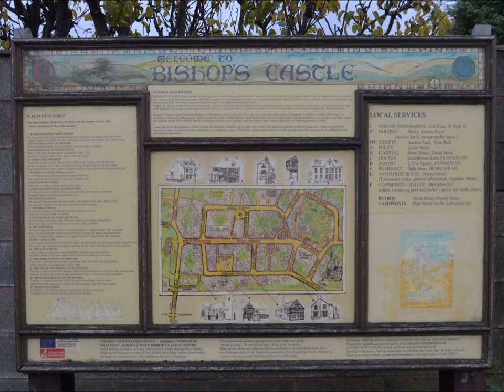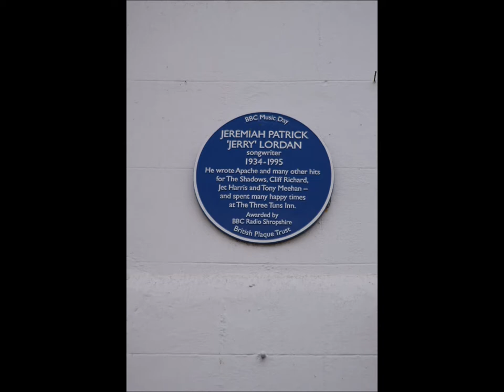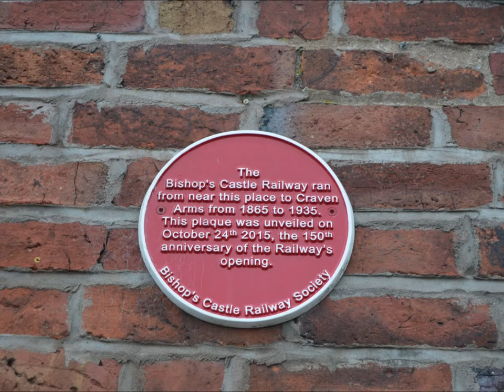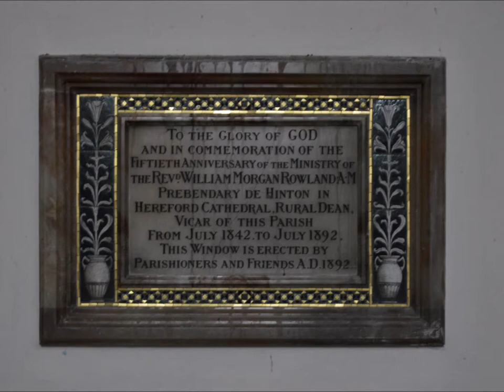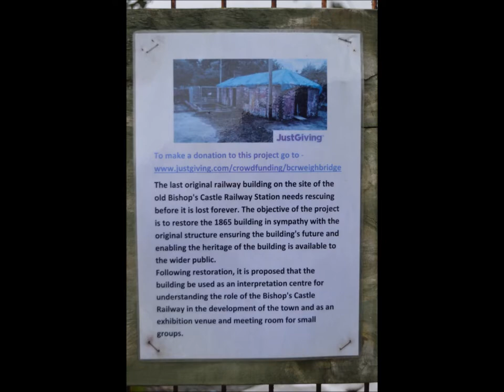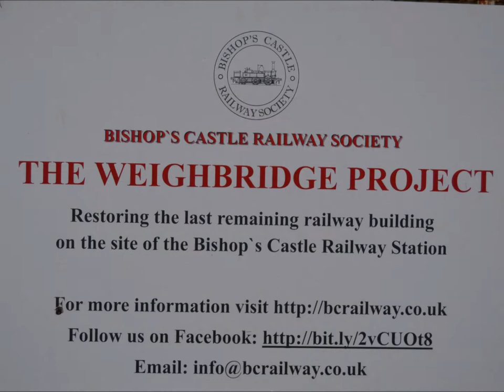Bishops Castle, Shropshire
Bishop’s Castle is a small, market town at the centre of magnificent, unspoilt hill country. The prominent 18th century Town Hall, which has undergone a major renovation, stands at the top of the main street, and is the centre for much activity in the town (see Places to Visit). There are two museums and a Heritage Resource Centre, the oldest licensed brewery in the country

more dodgy snapshots of my wander around some picture are wonky please note due to the age of these leaflets and videos some of the information above maybe out of date.